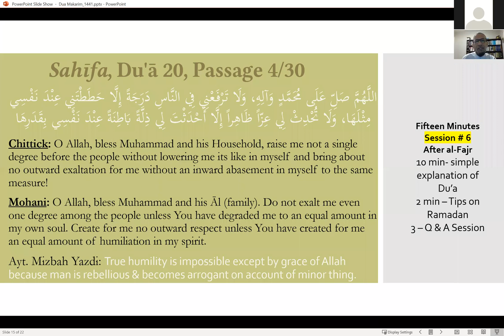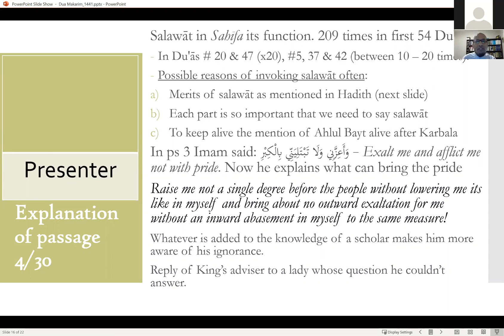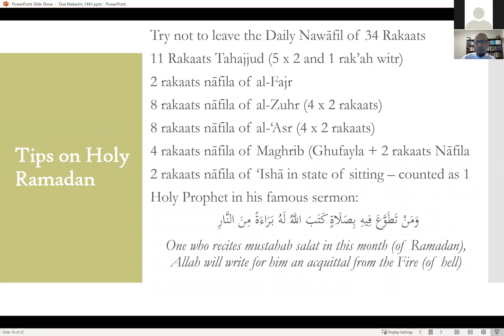Discussion on Dua Makarim Akhlaq Day 6 Duaa